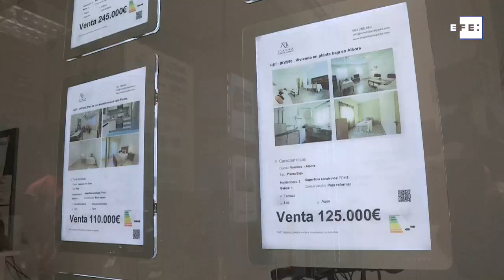La compra de viviendas se hunde más del 32 %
Madrid, 14 sep (EFE).- La compraventa de viviendas volvió a caer en julio un 32,4 % con respecto a un año antes en un contexto marcado por la pandemia de coronavirus, encadenando cinco meses consecutivos a la baja y cuatro con descensos superiores al 30 %.
A pesar de la caída registrada en julio -primer mes completo sin estado de alarma- las compraventas repuntaron un 20 % con respecto a las registradas un mes antes, según los datos difundidos este lunes por el Instituto Nacional de Estadística (INE).
Con este nuevo descenso, la compraventa de viviendas se ha reducido cerca del 26 % en lo que va de año.
Cabe recordar que la venta de viviendas ya cedió un 18,6 % en marzo coincidiendo con el inicio de la pandemia, unos descensos que se acentuaron en los meses del confinamiento con caídas superiores al 39 % en abril, al 53 % en mayo y al 34 % en junio.
De hecho, con la nueva caída de julio, ligeramente más moderada que la de junio, la compraventa de viviendas suma cuatro meses seguidos con descensos superiores al 30 %.